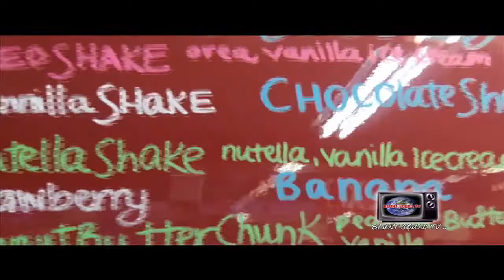Blunt Squad TV - Little Italy Naturelle Juice Bar Restaurant Hotspot Segment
Blunt Squad TV Show Restaurant Hotspot segment features Living Natural Little Italy Naturelle Juice Bar in The Bronx, NY with host Supreme interviewing the owner, smoothie specialist and chef, going into the kitchen viewing the preparation process of their smoothies and food on the menu.